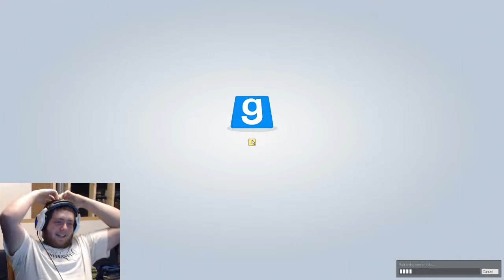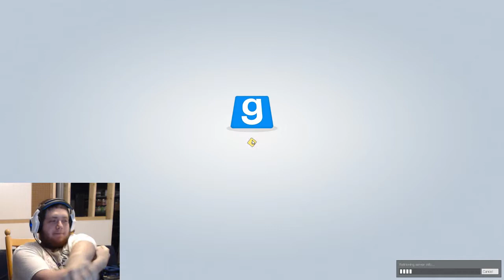Secret C4's - Half Life Multiplayer #7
Horror Outro: The Ghost by NIVIRO